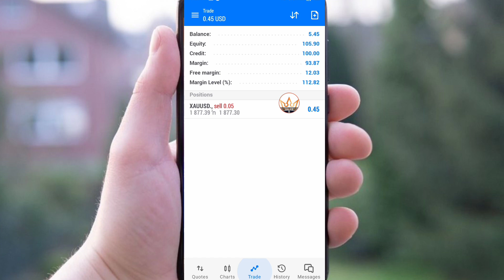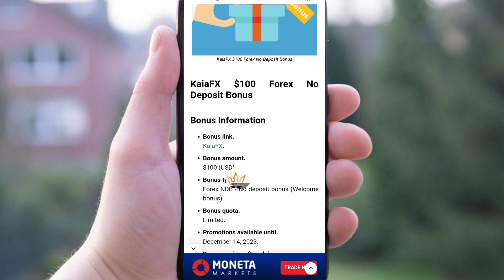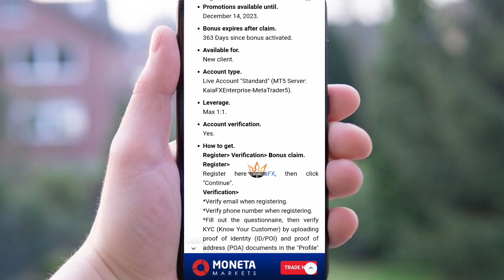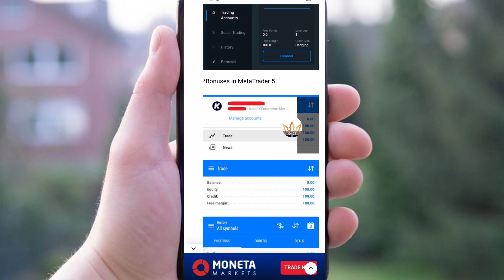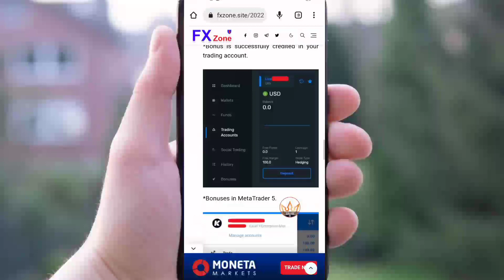100$ No deposit bonus forex || New broker no deposit bonus 1lot for Withdrawal!!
100$ No deposit bonus forex || New broker no deposit bonus 1lot for Withdrawal

Reffral code
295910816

Video Quarry:
1. No deposit Bonus Forex
2. No deposit bonus forex trading
3. No deposit bonus 2022
4. No deposit bonus forex 2022 pakistan
5. No deposit bonus app
6. No deposit bonus forex old broker
7. No bonus forex 2022 pakistan
8. bonus forex trading
9. No deposit bonus trading
10. No deposit bonus broker 2022
11. 100% Deposit bonus
12. Bid deposit bonus update
13. Hotforex Bonus claim
14. new update bonus
15. 100% margin support bonus
 earn money online
 earn money
binance
earn money in India
 binance trading
 binance earn
binance offers today
 binance offers